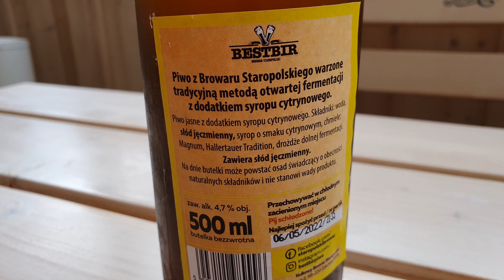BestBir Jastarnia 2021